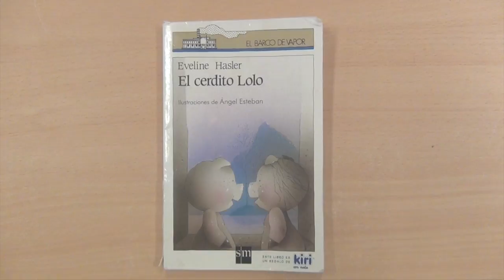El cerdito Lolo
Cuentos infantiles: "El cerdito Lolo". Desirée Rasco. Familias Lectoras. CEIP SAN WALABONSO.